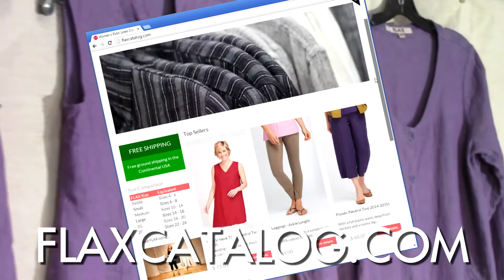J. Fenton Linen Woman - Introduction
The Linen Woman channel brings you fun and informative tips, suggestions and product info about our amazing line of linen clothing from Flax Designs.